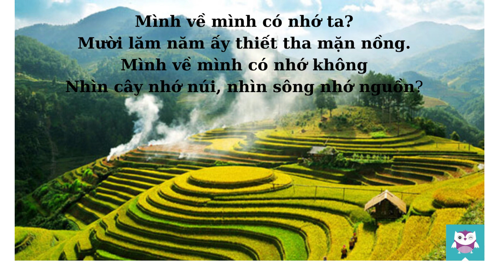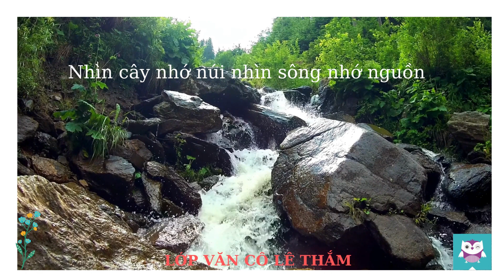[Văn 12] Audio bổ trợ VIỆT BẮC -TỐ HỮU-Lớp học Cú Mèo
Chào mừng bạn đã đến với kênh Lớp học Cú Mèo
Gửi tặng tới bạn audio bổ trợ phân tích 4 câu đầu bài thơ Việt Bắc - Tố Hữu

🎯Lớp học offline Văn 6 tới lớp 12 học tại: Sn 188 đường Quang Trung, P. Quang Trung, tp Thái Nguyên.
🎯 Lớp online 12 học tối thứ 5 - chủ nhật: 20h-21h30

Cô Lê Thắm với 6 năm kinh nghiệm giảng dạy trực tiếp và online với hơn 50.000 học sinh từ lớp 9-12 đã và đang theo học. Hiện đang là giáo viên tại IRIS SCHOOL Theo chuẩn Quốc tế tại Thái Nguyên.